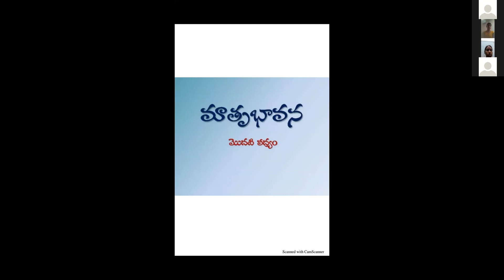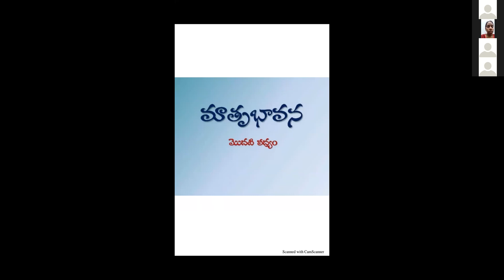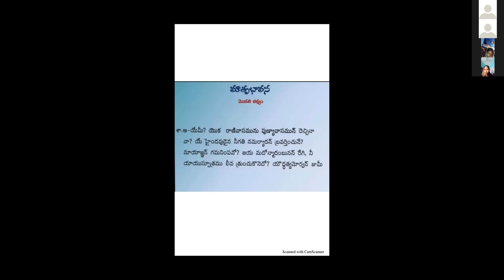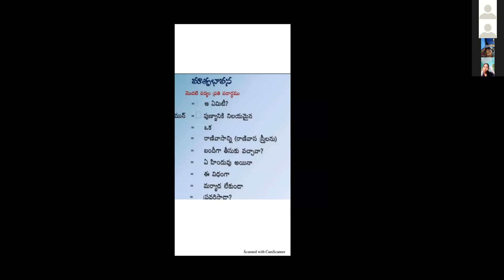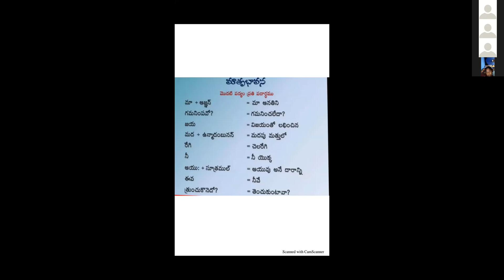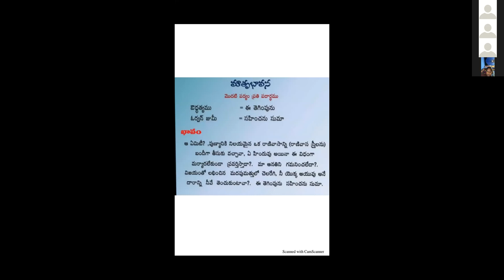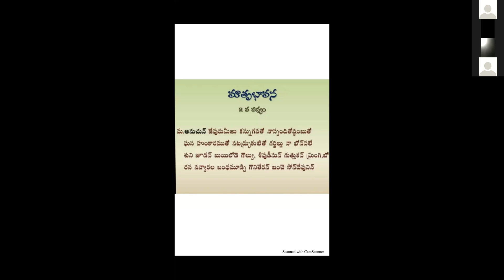MJPAPBCWRS NERAWADA 10 CLASS TELUGU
TOPIC: MATHRU BHAVANA